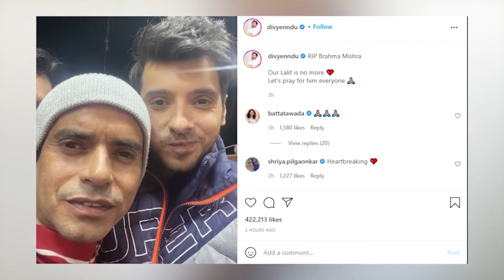Mirzapur Web Series में Lalit बने Brahma Mishra की मुंबई में मौत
Actor Brahma Mishra, who played the role of Lalit, the friend of Munna Bhaiya, who played the lead character in the very popular web series Mirzapur, is no longer in this world. At the young age of just 32, he has said goodbye to the world.